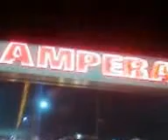Pesona Jembatan Ampera Di Malam Hari | Terbaru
pesona jembatan ampera di malam hari

sebuah jembatan kebanggan masyarakat palembang sumatera selatan nan cantik bila dilihat dimalam hari,
destinasi wisata utama dikala sedang berkunjung kepalembang